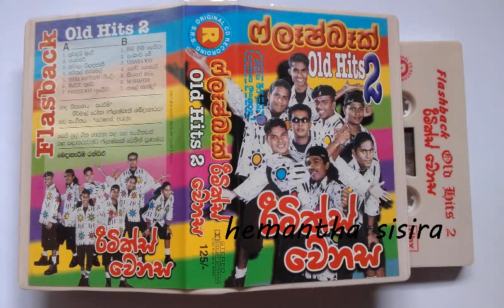Lankawa me Flash back